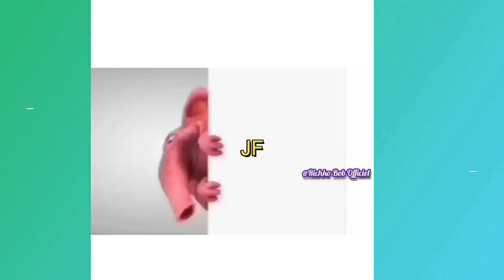oeuvre dans le social au coté d'une ong dans la région de kpémé just_funny #288